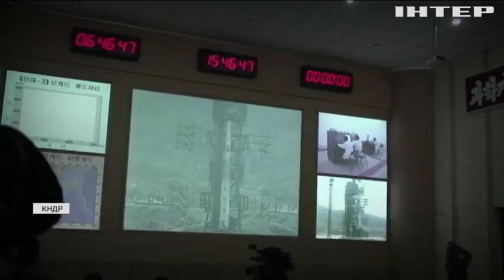Лидеры Северной и Южной Корей устроили банкет в Пхеньяне